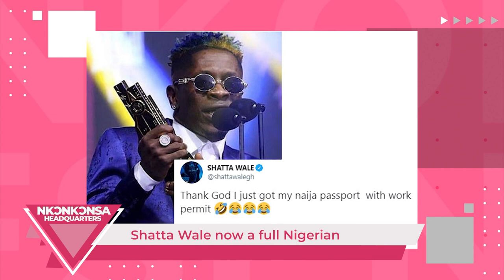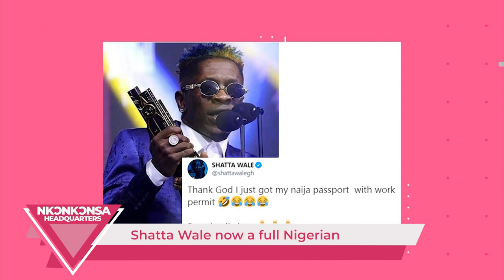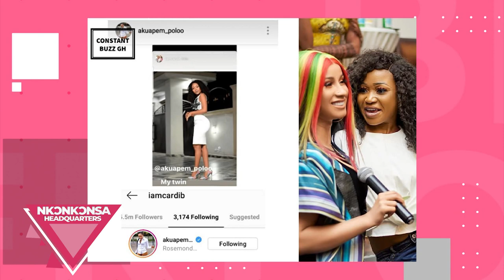NkɔkɔnSa Headquarters Episode 6 - AJ Poundz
On Episode Six episode of 'NkɔkɔnSa Headquarters', Onua TV's AJ Poundz brings you the latest celebrity news, scandals, fashion fails, hot gossip from around the town and all the juicy rumours in entertainment and showbiz.